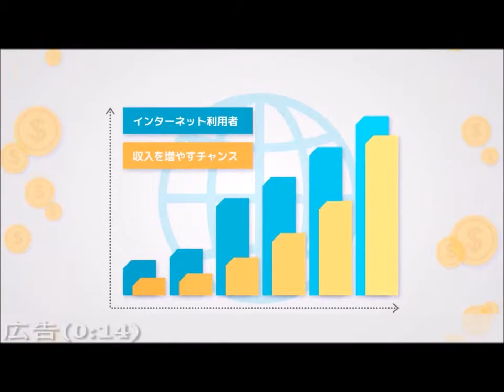スリム真栄田 「エンタの神様」クビで収入激減 妻の優しさに救われた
お金が欲しい。でも、リスクは取りたくない。そんなあなたにオススメ。
はい、あります！詳細は右のURLをクリツク

　お笑いコンビ、スリムクラブ真栄田が４日、カンテレのバラエティー番

組「快傑　えみちゃんねる」に出演し、日本テレビ系で放映されていた

「エンタの神様」に出演するようになって収入が増え、沖縄にいた妻を東

京に呼び寄せたところ「エンタ」をクビになり、経済的に困窮したことを告

白した。

【写真】スリムクラブ真栄田　“タブー”だった双子弟の死を涙の初告白

　真栄田が「エンタの神様」に出演したのは約１０年前で、フランケンシ

ュタインの格好をしていたという。当時はまだ結婚しておらず、東京と沖

縄の遠距離恋愛だった。真栄田は「エンタに出るようになって営業に行

けるようになり給料が増えた」と話し、「２人で暮らそう」と東京に呼び寄

せた。

　しかし、その途端にエンタをクビになり、収入も激減。真栄田は

「月に５０万円もらえてたのが５０００円に」と告白した。

十分なお金もないなか妻と居酒屋に行くと、「エンタ」に出ていたことか

ら周囲に気づかれてしまい、「あいつ、一発屋だぞ」というヒソヒソ話が

聞こえたという。

　「嫁さんが俺の心苦しさを察して『トイレに行っておいで』と」と真栄田

は振り返った。

勘定を支払う時に、妻は「いつもごちそうになってます。ありがと

う！」と真栄田にお礼の言葉を送った。

真栄田がおそるおそる財布を開けると１万円が入っていた。

「ぼくがトイレに行ってる間に入れてくれたんです」と妻の優しさに

感謝した。